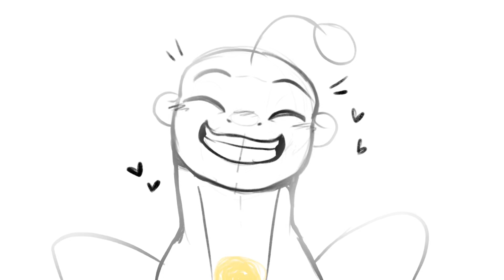the same mind in every place - sketch animation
Classic example of me using art to cope with sentience

I had this song stuck in my head last night so I made a quick sketch thing with it :D a filler while I work on other projects